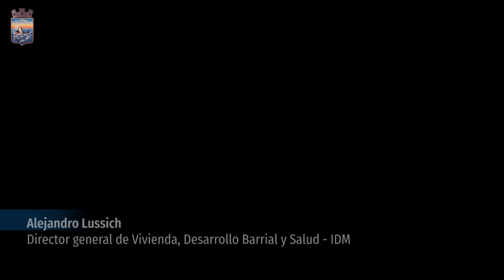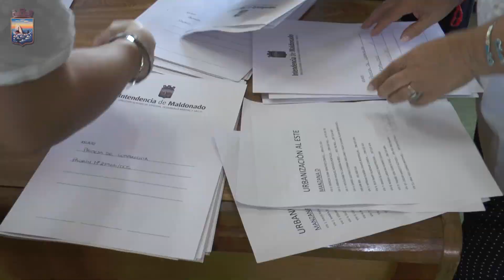Ordenando esperanzas: Antía entregó promesas de compraventa a familias